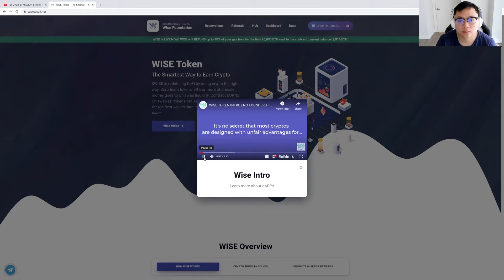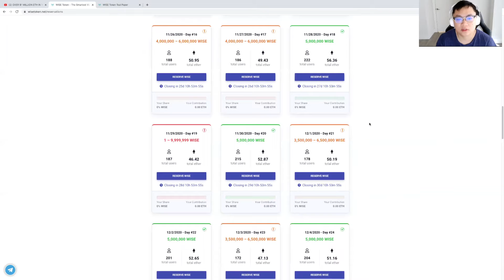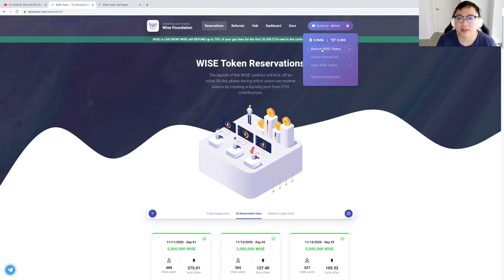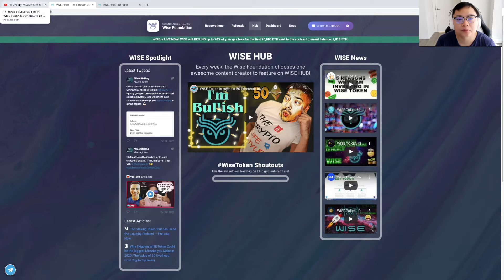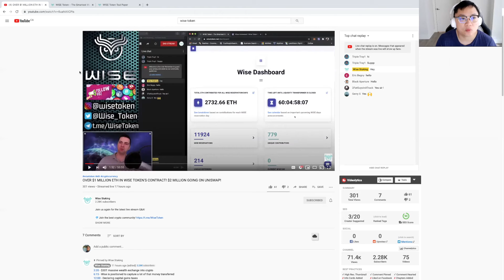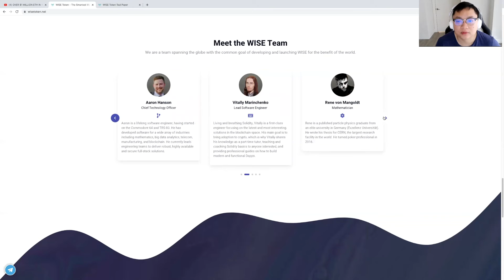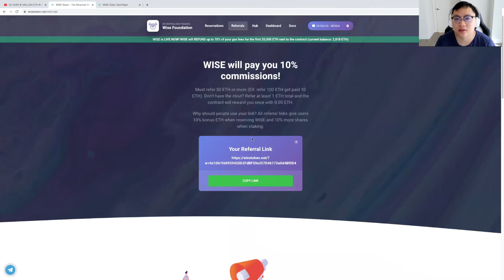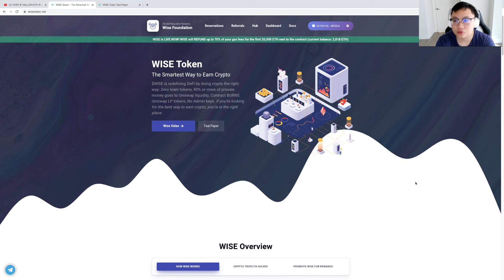WISE TOKEN REVIEW COMPLETE OVERVIEW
WISE TOKEN REVIEW 2020 COMPLETE OVERVIEW

Earn Huge Interest Safely On Your Crypto Buy Holding with Celsius

Crypto,com Bonus Code = ygr9rkg6nz
Celsius Bonus Code= 166050bf58

Unstoppable Domains: Get Your Crypto Domain Now ($10 Credit)

Best academy to study blockchain Technology